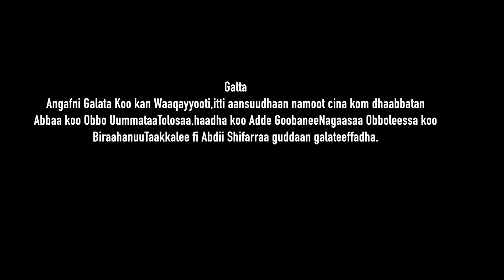SOOROMEE UUMMATAA | AFAAN OROMO GOSPEL SONG 2019